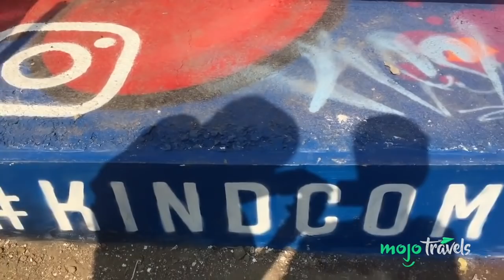Top 10 Hidden Gems in Mumbai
India’s most populated city isn’t short on attractions, but there’s even more to be discovered by the well-researched traveler. Welcome to MojoTravels and today we're counting down our picks for the Top 10 Hidden Gems in Mumbai.
For this list, we’re looking at the lesser-known spots that savvy travelers and locals love in this endlessly-bustling Indian city.

10: Phool Galli
9: Powai Lake
8: Lamington Road
7: Jogeshwari Caves
6: CST Railway Heritage Museum
5: Chota Kashmir
4: Sewri Flamingo Point
3, 2, 1 . . . ??